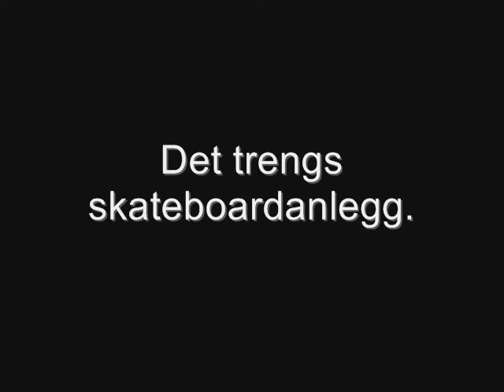Grenland skateboardklubb "reklame" 2008